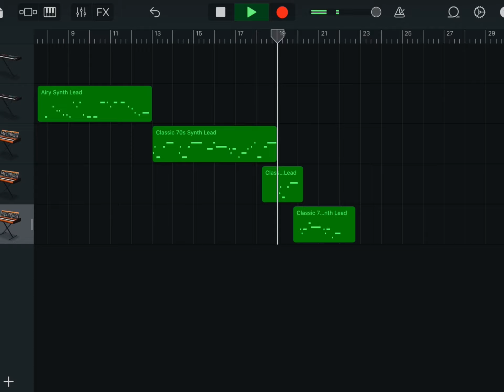Tum hi ho keyboard piano mix musicals my version